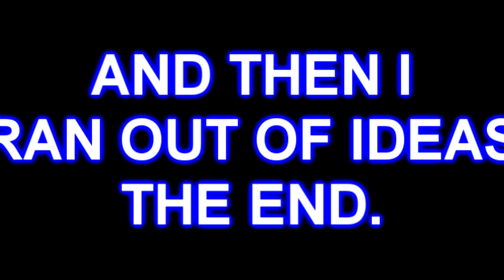Let's Play Knuckles' Chaotix - April Fools Edition!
(Originally titled as the final episode)